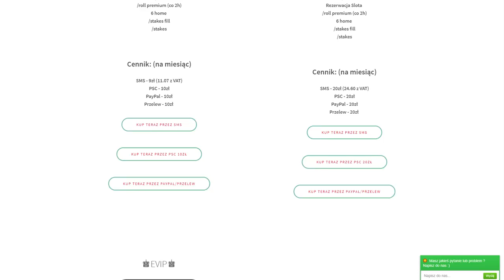Hurtworld #58 DOBRE PVP BEZ KAPPY? PVP CAR | METEORY | SOLÓWKI | KODY NA VIPY!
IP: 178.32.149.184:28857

★ Muzyka !

★ Grafik !

★ Profil Steam !